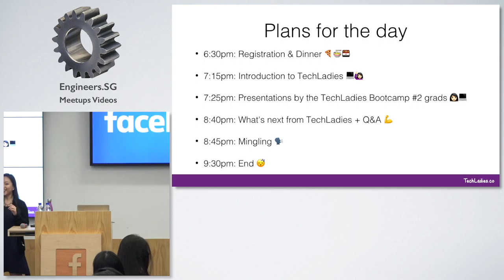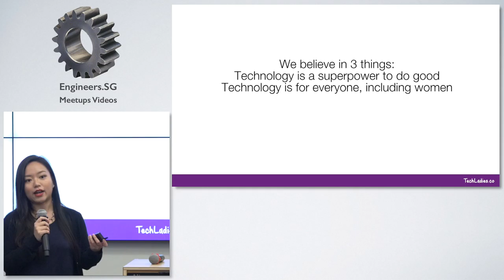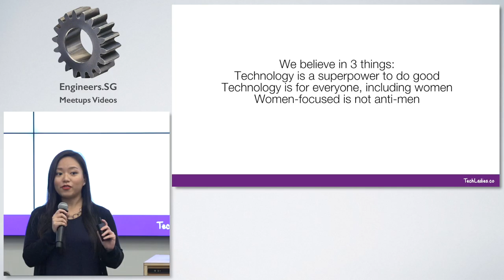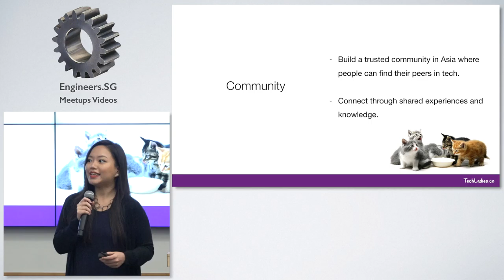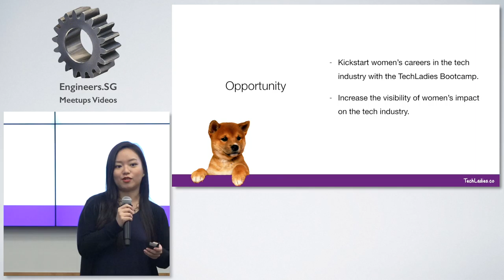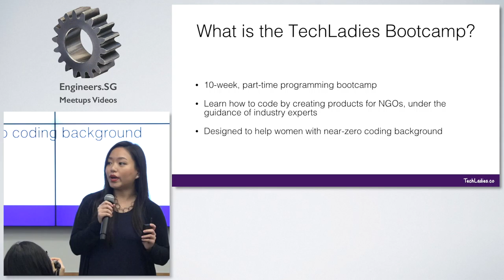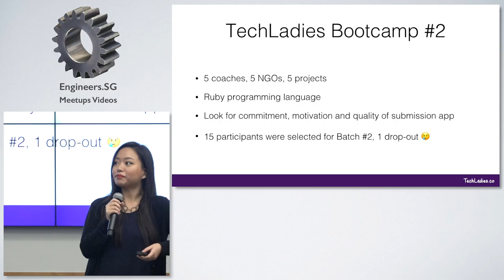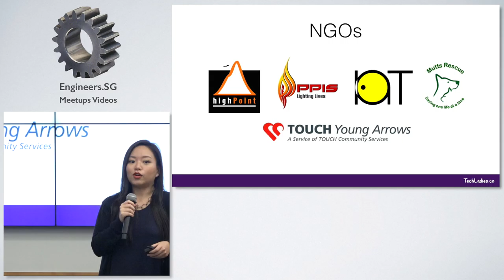Opening Address - TechLadies Bootcamp #2 - Graduation Party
Speaker: Elisha Tan